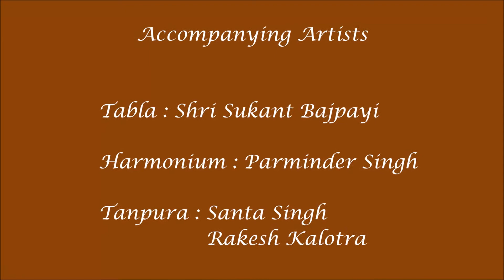Raga Hemant by Prof. Ojesh Pratap Singh...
Professor Ojesh Pratap Singh is a disciple of 'Padmashri' Pandit Ulhas Kashalkar, the renowned exponent of Gwalior, Jaipur and Agra gharanas (traditions/schools) of Khyal gayaki and one of the finest classical vocalists of the country. He has been teaching Hindustani Vocal Music in the Department of Music of the University of Delhi for more than two decades. He is an 'A' grade artist of Radio and Television and has performed at many places in India, as well as, England, China, Mauritius, Sri Lanka and Nepal.

This is a video clip of a  concert on the auspicious night of 'Maha Shivratri' in February, 2014. He is being accompanied by Shri Sukant Bajpayi on the Tabla, Parminder Singh on Harmonium, Santa Singh and Rakesh Kalotra on Tanpura and Vocal support.

Biodata :
It is a voice that holds the audience spellbound with its enigmatic finesse. A young and gifted vocalist, Ojesh has a melodious and supple voice that can delve into the depths of melody and explore a wide range of notes with its sheer strength of volume. His singing bears the stamp of years of training and dedicated practice, which began at the impressionable age of five. His first teacher was none other than his music loving father, who weaned and inspired him into music, never to look back.

The first step turned into a stride for excellence and knowledge about the nuances of Hindustani music. This set the course of training for Ojesh from great masters of music beginning with Ustad Ghulam Siraj Khan of Rampur-Sahaswan Gharana (tradition) followed by Pandit Mahadev Govind Deshpande, an outstanding disciple of Pt. Vinayak Rao Patwardhan of Gwalior Gharana. An artist, who believes that music is fathomless in content, Ojesh is one of the select disciples, who is reshaping and refining his 'gayaki' (style of singing) under the guidance of the renowned exponent of Gwalior, Jaipur & Agra Gharanas, Pandit Ulhas Kashalkar. The renowned maestro is one of the finest classical vocalists of the country in contemporary times.

His quest to learn about the rich traditions of Hindustani music took him to the portals of higher education. Ojesh completed his post graduation with distinction in Hindustani vocal music and topped in M.Phil. from the University of Delhi. He then did his Ph.D. research work with Research Fellowship from the Universities Grants Commission, on the subject -"Role and importance of literary content in the compositions in Hindustani vocal music". He authored a book on this subject, titled "Hindustani Sangeet Mein Sahitya". Ojesh is also the recipient of the prestigious 'National Scholarship', from the Government of India during 1990-92, for pursuing his study of music.

Ojesh exhibited his aptitude and forte for Hindustani music at several solo concerts. The experience not only gave him a favourable exposure but also empowered him with the art of striking a rapport with the audience while striking a balance in maintaining the purity of the ragas during his renditions.

Ojesh is an 'A' grade artist of All India Radio and empanelled with the Indian Council for Cultural Relations for their foreign cultural exchange programs. As a child artist, he earlier performed regularly for Radio & Television and has now matured into a seasoned vocalist whose performances are marked by his acute sense of aesthetical embellishment and improvisation, conscious approach towards the purity of raga, form and the literary content. Not only the audience, but eminent music critics also have also succumbed to the innovative beauty of his impeccable renderings.

The Faculty of Music & Fine Arts, University of Delhi, Delhi, is fortunate to have Ojesh as a Professor of Hindustani vocal music. In his 23 years of academic career, Ojesh has delivered lectures, conducted workshops and performed in many concerts at various places in India, as well as China, Mauritius, Nepal, Sri Lanka and England.

He is a member of the Expert/ Jury panel for 'Sahitya Kala Parishad', New Delhi and also the 'National Youth Festival' organized by the Ministry of Youth Affairs.

Ojesh literally means "aura" and true to his name, Ojesh is spreading the radiance of a divine gift-music as he continues his melodious journey towards developing a finer artistic insight and skill with the blessings of his Guru.